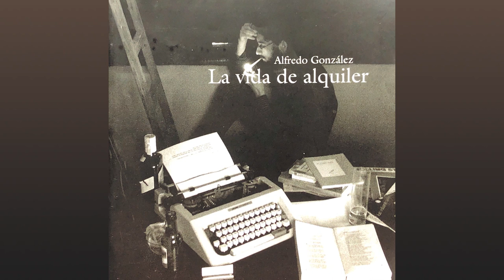Alfredo González - La Sombra de la Libertad